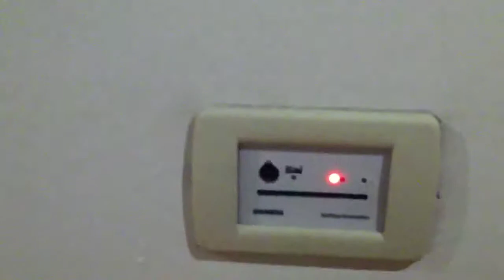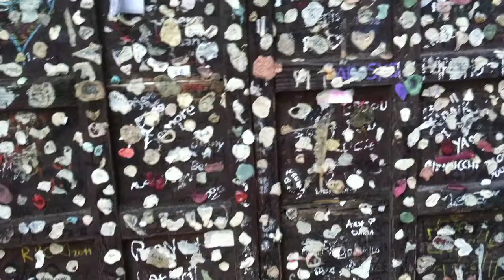Europe Trip: Verona & Venice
Venice is expensive, so we stayed in Verona. We only got lost a little bit.